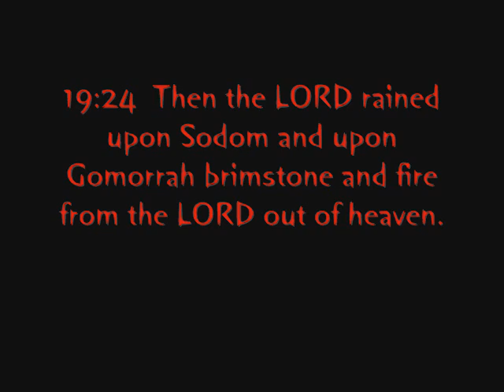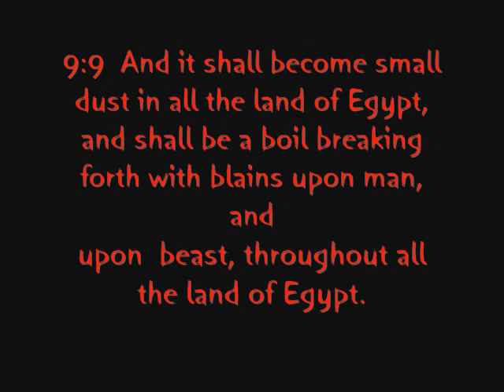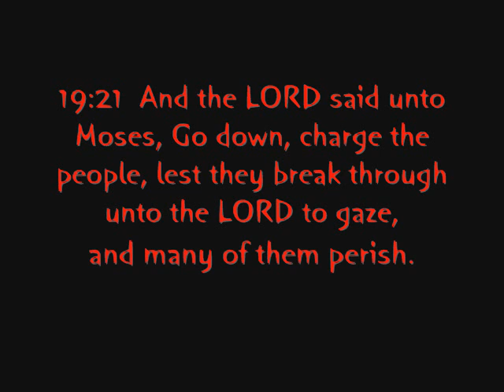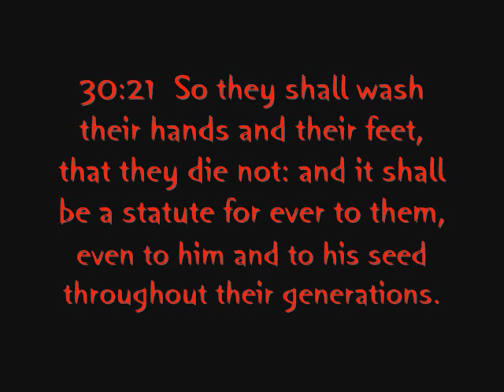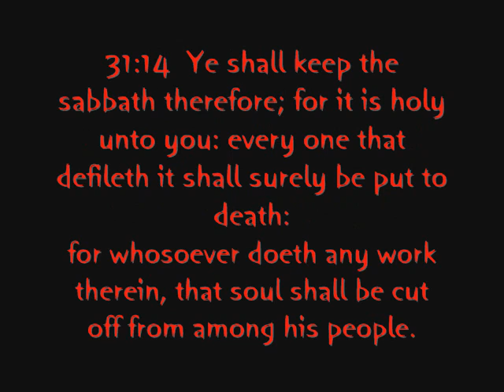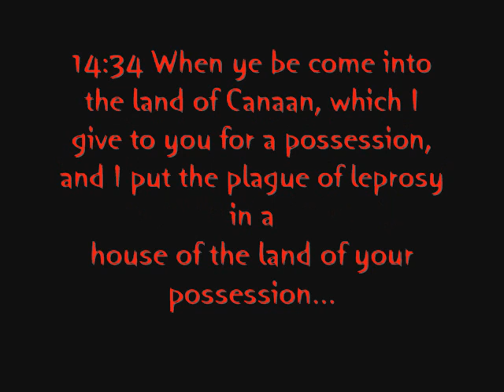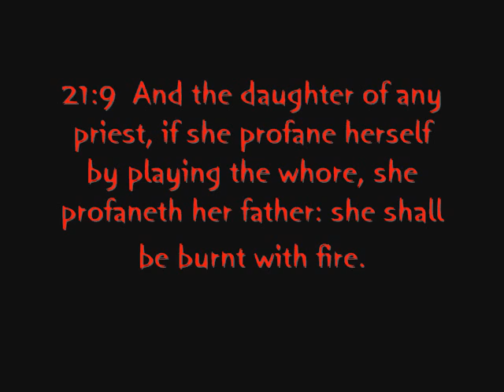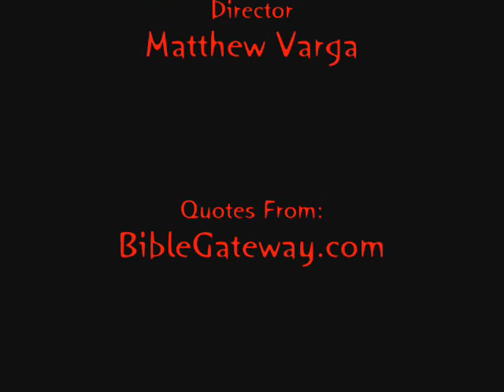Cruelty from the Bible: Genesis-Leviticus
Quotes of cruelty from Genesis-Leviticus, Nick Gisburne style.